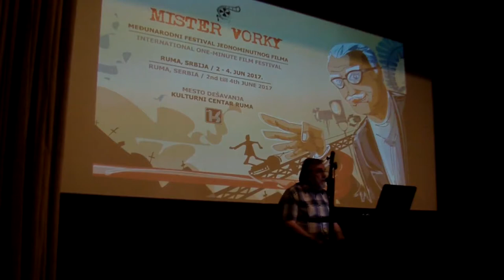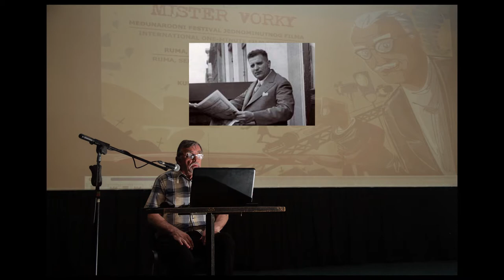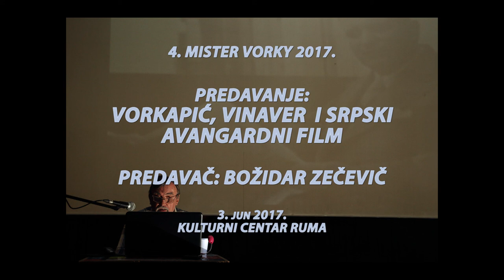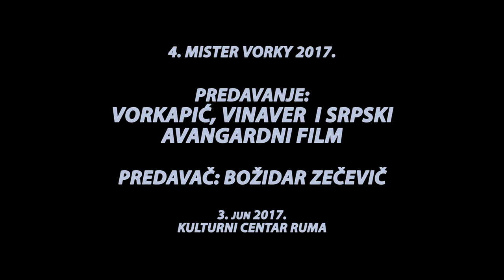4. MISTER VORKY, predavač BOŽIDAR ZEČEVIĆ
SUBOTA, 3. JUN 2017.
16.00 časova, Kulturni centar Ruma, mala dvorana
• Vorkapić, Vinaver i srpski avangradni film •
Božidar Zečević, Srpski filmološki centar

Posle predavanja projekcija filma Fingalova pećina (1941)

Do sada nije bila istraživana veza između stvaralaštva Slavka Vorkapića i srpske avangarde, pre svega one koja je nastajala u Parizu, u vreme Vorkapićevog školovanja 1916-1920. godine. Pre svih Stanislav Vinaver, a zatim Rastko Petrović i Boško Tokin bili su u Parizu fascinirani ne samo pojavom filma, već i poetičke i filosofske misli pokrenute ovom pojavom, koja je nadahnula vodećeg filosofa svog doba, Anrija Bergsona, da ukupnu stvaralačku evoluciju sveta sagleda kroz kinematografski princip. Bergsonovo učenje o ritmu direktno je uticalo na Vinaverovu poetiku i Vorkapićevo shvatanje filma kao umetnosti svoje vrste, docnije ovaploćeno u njegovim filmovima Fingalova pećina i Šuma šumori.